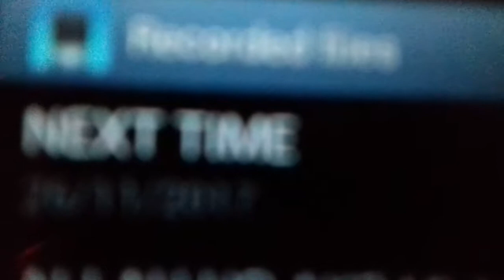ANIMAL FACE-OFF: SWAMP DEAR VS. INDIAN BISON MAKE BY MOHAMMAD ALI NAQVI